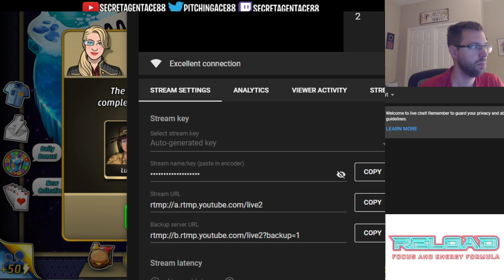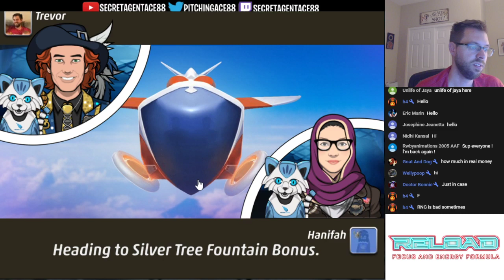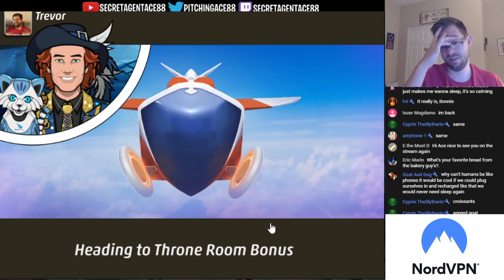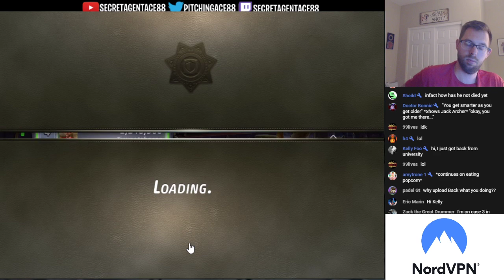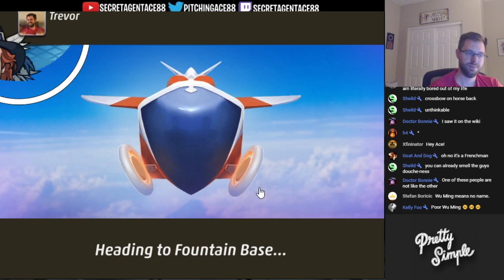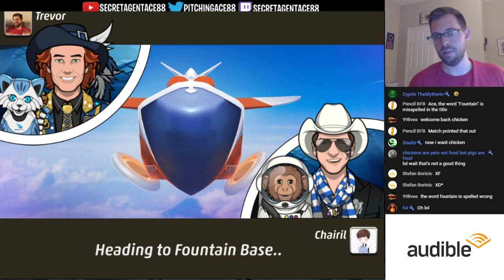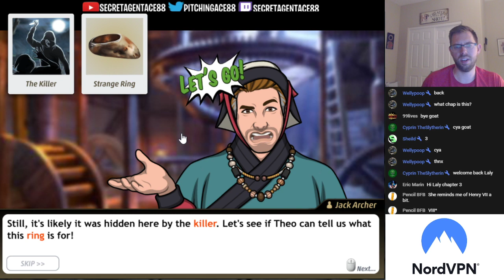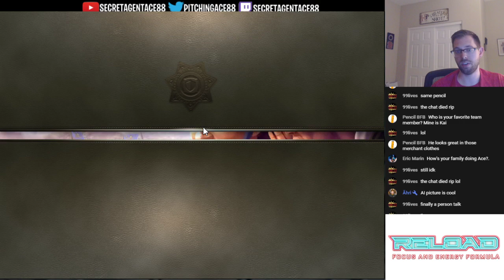Criminal Case: Travel in Time Case #27 - Fountain of Death Full Case